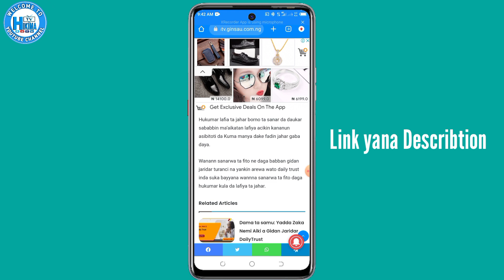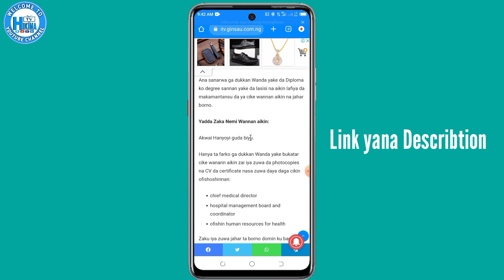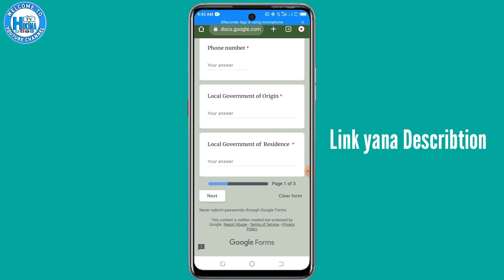Matasa ga dama ta Samu: Yadda Zaka Nemi Aiki A Hukumar Lafiya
Muna Godiya da kallon wannan bidiyo🙏idan ya Burgeka ka danna mana like👍 nagode